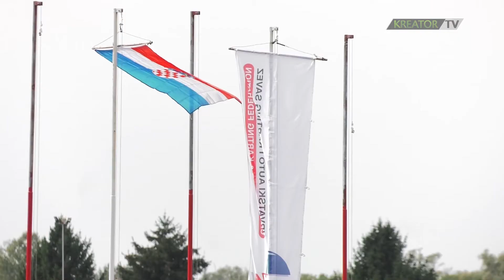Prvenstvo Hrvatske u kartingu - Virovitica 2020.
Tijekom subote i nedjelje, 3. i 4. listopada 2020., održane su dvije karting utrke za Prvenstvo Hrvatske na stazi u Virovitici.